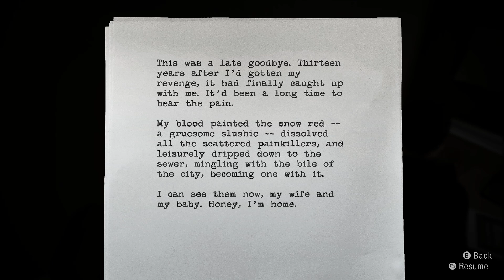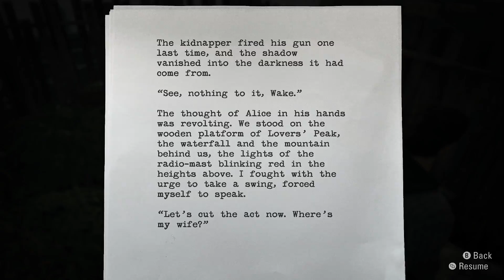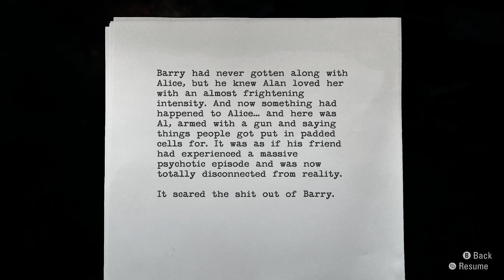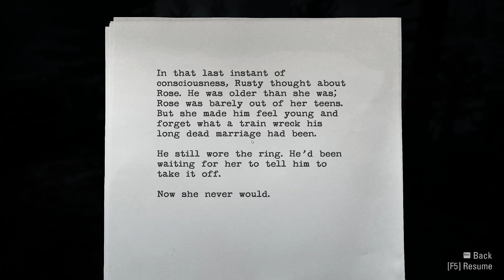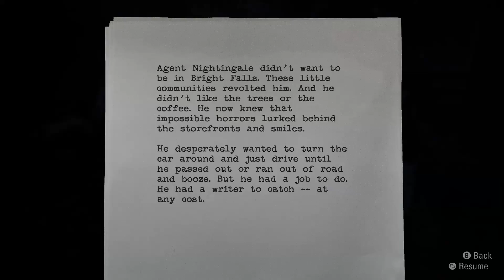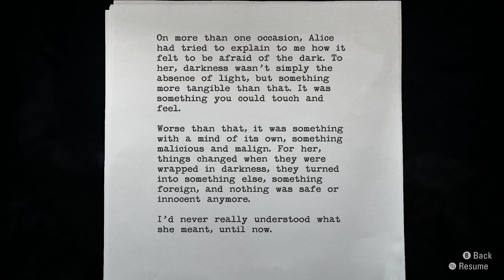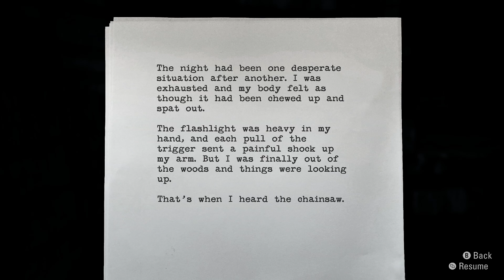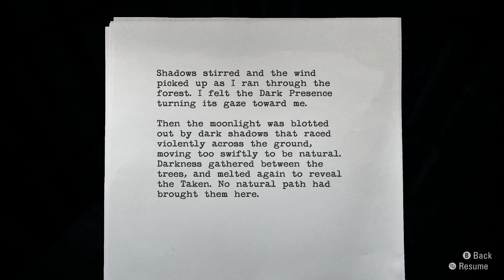Alan Wake Remastered | PC High Settings 60FPS | Episode 2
This video is the second part of a whole story let's play gameplay walkthrough series of Alan Wake Remastered on the PC at 1440p Downscaled to 1080p at High Settings at 60FPS.

16GB HYPER X FURY RAM
ASUS TUF X470 GAMING PLUS
CORSAIR H100X AIO
CORSAIR 650 WATT TXM
ELGATOHD60PRO
1TB SSD M.2 NVME
WINDOWS 10 OS
OBS SOFTWARE